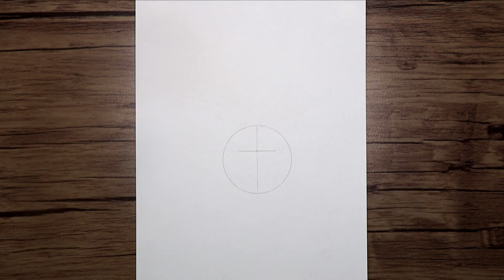How to draw a realistic Kudu step by step | Animals pencil drawing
Today, I will show you how to draw a realistic kudu step by step. In this tutorial, I tried to use an easy way to draw a head kudu. I hope you enjoy watching the tutorial for beginners.